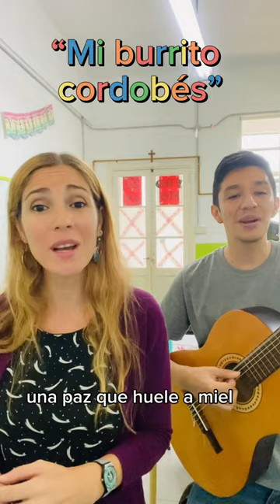“Mi burrito cordobés” 🎶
Si quieren la letra me la pueden pedir en mi Instagram soy @eugebarker

🎶 Descubre la tradición y alegría de "Mi Burrito Cordobés" y Aprendé a tocarla en tu ukelele 🎶

 Aquí les traigo esta icónica canción folclórica argentina nos transporta a las raíces musicales de Córdoba y su vibrante cultura, es un reflejo de la identidad y el espíritu festivo de la región.

6 de Octubre de 1965 – Se registra el bailecito: “Mi burrito cordobés” con letra y música de Gerardo Ramón “El Negro” López.

Enseño a tocar esta canción en mi canal de Youtube, en donde vas a poder encontrar la letra con los acordes, en la descripción del video!

Que otra canción te gustaría que enseñe?!

Por un caminito 'i piedra,
el burrito cordobés.
La siesta parece darle
una paz que huele a miel.

El burrito es sombra,
sombra y arrebol;
le acompaña un changuito
silbador.

el burrito cordobés.

Tranquilo al trotecito,
tranquilo en el andar;
total no tiene apuro,
apuro por llegar.

¡Uy, uy, uy, no lo apurés!
¡Uy, uy, uy, no lo silbés!

Por detrás de la lomita,
el lucero apareció
y el viento le hace caricias
al silencio de la flor.

El arroyo canta,
canta a media voz;
la tarde se ha dormido
junto al sol.

el burrito cordobés.

Tranquilo al trotecito,
apuro por llegar.